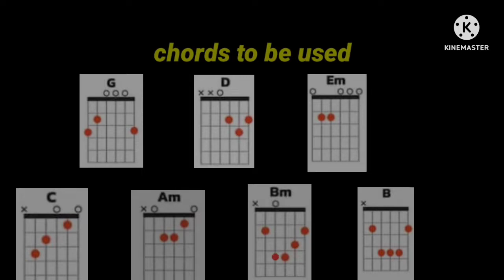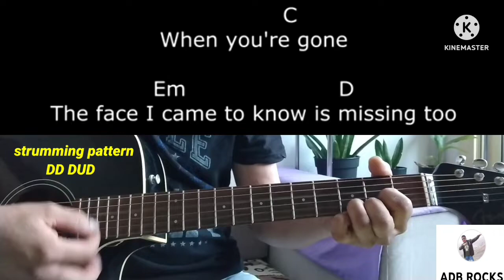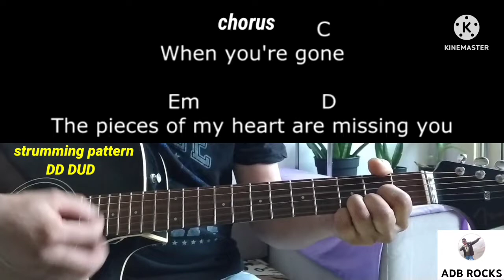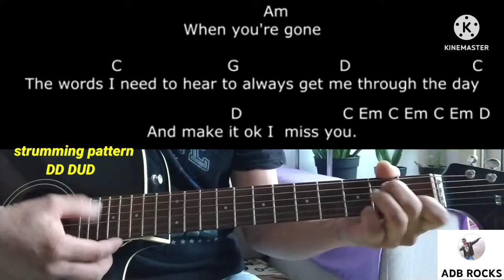WHEN YOU'RE GONE by Avrill Lavigne,play along guitar tutorial w/ lyrics & chords